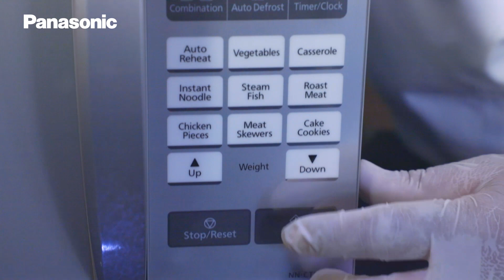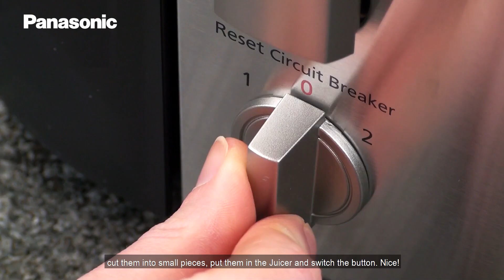កម្មវិធីផ្ទះបាយវេទមន្តវគ្គទី 4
កម្មវិធីផ្ទះបាយវេទមន្តវគ្គទី4 បានមកដល់ហើយ! ជាមួយចុងភៅ @ណារ៉ា នឹងមកបង្ហាញជូនលោកអ្នកពីម្ហូប និងភេសជ្ជៈសុខភាពដ៏ពិសេស។
ហើយម្ហូបដ៏ពិសេសក្នុងវគ្គនេះគឺ “មាន់បំពងកម្ទេចនំបុ័ងជាមួយជ្រក់ស្ពៃក្តោបបែបអ៉ឺរ៉ុប”។
មកដឹងពីរបៀបចម្អិនម្ហូបដ៏ឈ្ងុយឆ្ងាញ់នេះ និងភេសជ្ជៈសុខភាព សូមទស្សនាវីដេអូពីទិចនិចខាងក្រោមទាំងអស់គ្នា។

Magic Kitchen ep.4 is here with Chef Nara to present you a special dish and a healthy drink to spice up your day.
The special dish in this episode is called “Bread Crump Fried Chicken with Coleslaw”.
Get to know how to cook this amazing dish and make the drink, watch the video to see the secret trick.